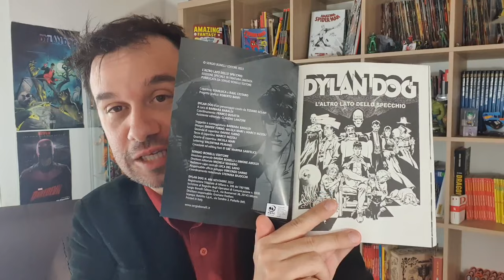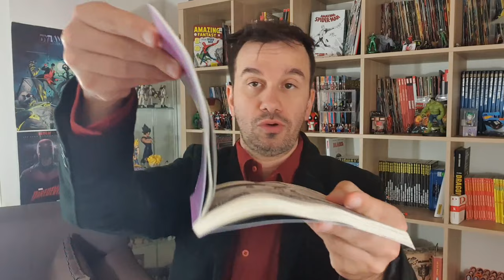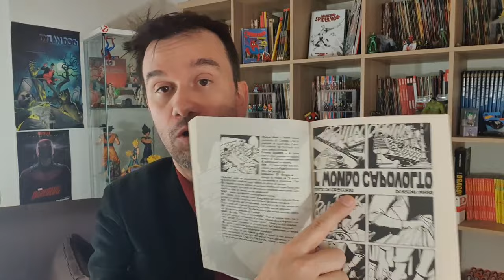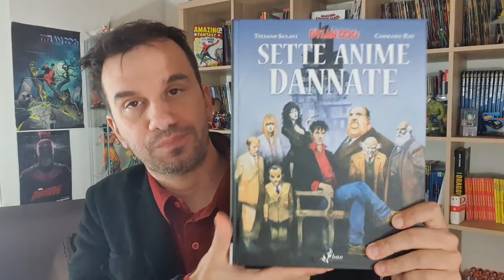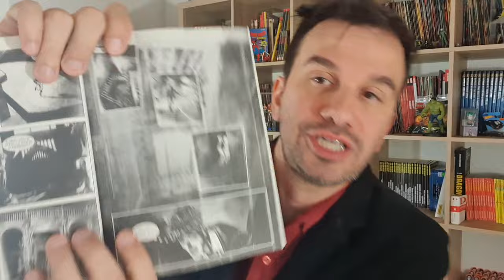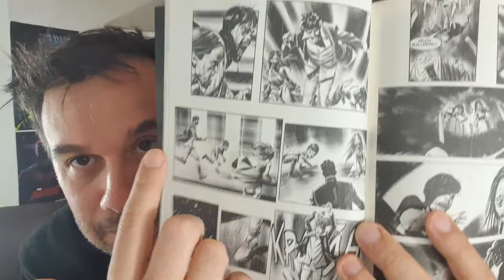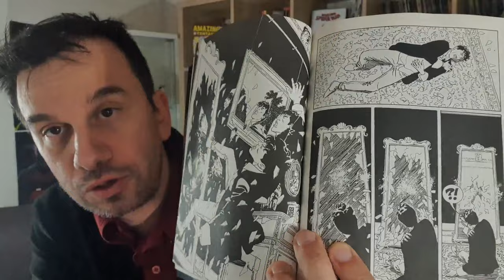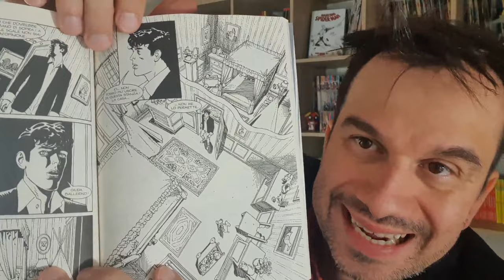DYLAN DOG 446 l'altro lato dello specchio - U momento ideale per cominciare a leggere la testata!